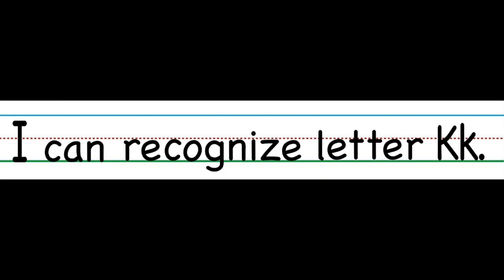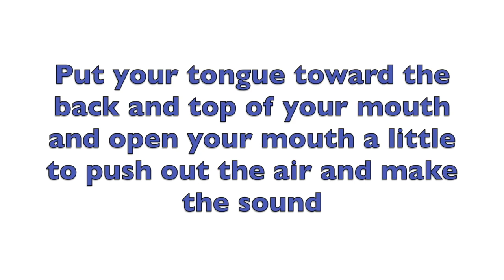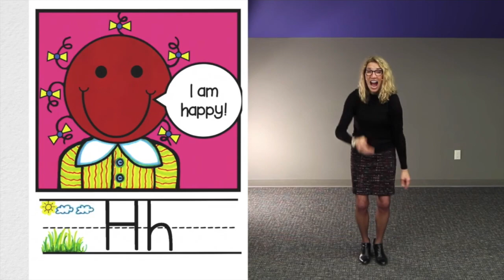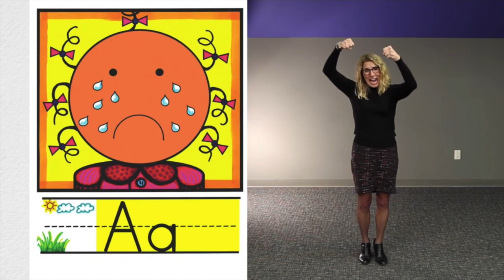Letter K Phonics Dance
The Phonics Dance by Ms. Ginny Dowd is what we use in our classrooms to help teach the letter sounds. We break down Letter K in this video.

I Can Statements:
I can recognize letter Kk.
I can make the sound for letter Kk.